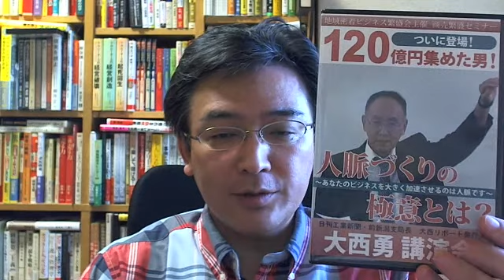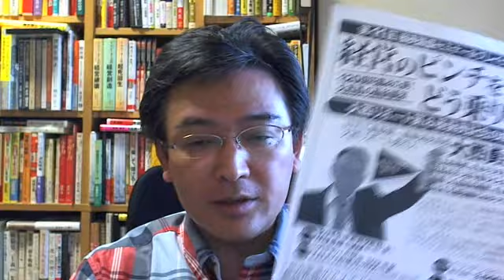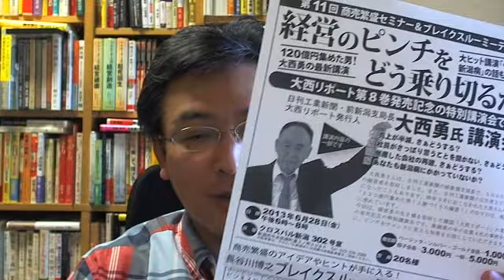■「経営のピンチをどう乗り切るか？」大西勇講演会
１２０億円集めた男！大西勇の最新講演会です！
「経営のピンチをどう乗り切るか？」
大西リポート第８巻発売記念特別講演会
大西勇さんは、日刊工業新聞の前新潟支局長で、
５,０００人以上の経営者を取材しました。
また、日刊工業新聞の広告売上で
日本一になったこともあります。

昨年９月におこなわれた大西さんの講演
「１２０億円集めた男！人脈づくりの極意！」のＤＶＤは、
現在売れに売れています。

今回は、経営者の生き様を取材した雑誌
「大西リポート」の第８巻の発売記念の特別講演会です。

新潟県の中小企業４社の起死回生の逆転事例を中心に、
ピンチをチャンスに変える知恵をお話ししていただきます。

　　　　　　　講演内容の一部です
●売上が半減、さぁどうする？
●社員がさっぱり言うことを聞かない、さぁどうする？
●倒産した会社の再建、さぁどうする？
●あなたも新潟病にかかっていないか？

大ヒット講演「くたばれ新潟病」の話もします！
１２０億円集めた男！人脈づくりの神様「大西勇」の
最新講演です！

■日　時：２０１３年６月２８日（金）午後６時～８時
■会　場：クロスパル新潟３０２号室
　　　　　※クロスパル新潟または近隣の有料駐車場をご利用
　　　　　　ください。
■参加費：３,０００円
■定　員：２０名
■主　催：株式会社リンケージＭ.Ｉコンサルティング
　　　　　地域密着ビジネス繁盛会
※参加費は、当日受付でお支払いください。